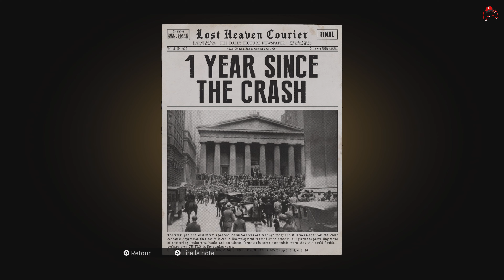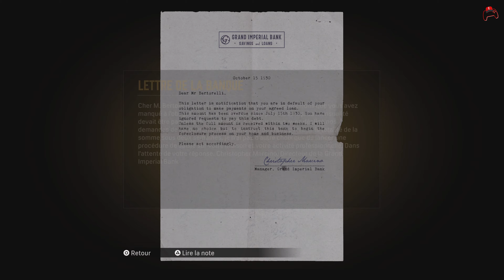MAFIA Definitive Edition : La Routine